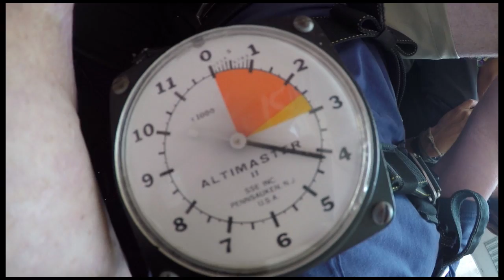Jeremy Jensen 11 10 16 Scott